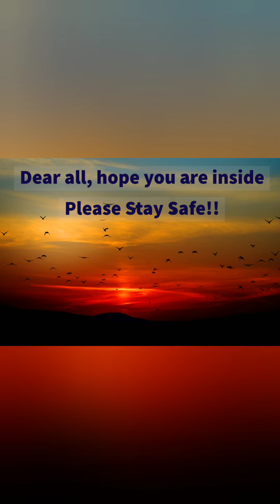4 Pics 1 Word - Daily & Bonus Puzzle | Easter 15 April